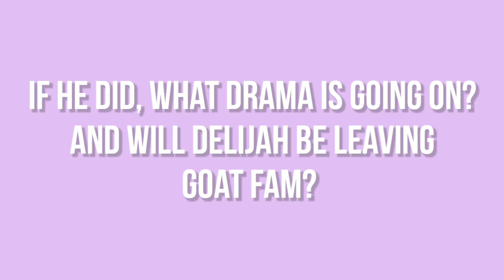👀🤔GOAT FAM UNFOLLOWED DELIJAH! *IS HE LEAVING??*🤔👀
Hey Guys, so today we will be talking about how goat fam unfollowed delijah and how that might relate to him leaving!! Watch to find out